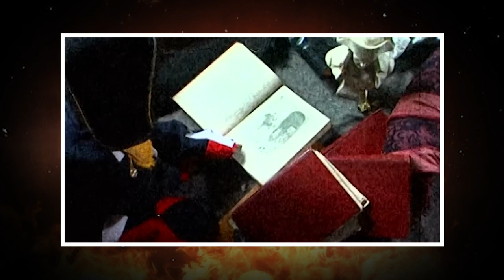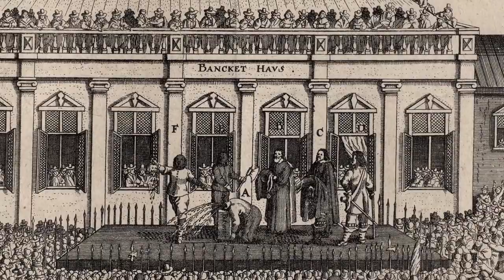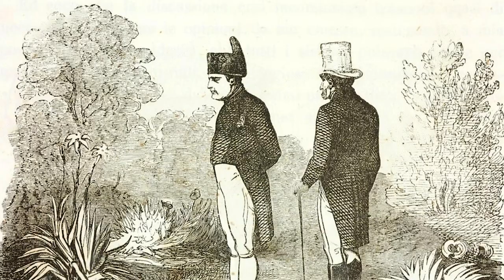How an ordinary boy became emperor of France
Welcome back to Fascinating History, where today we will be discussing Napoleon’s rise and eventual fall from power.
Known for his indomitable will, tactical genius, and insatiable ambition, he took the world by storm, wielding the power of the French army to carve an empire that reached as far as Russia. But his story contains more than just battles and politics; it is filled with surprising tidbits that reveal a man beyond the battlefield. Did you know, for instance, that despite being famed as the Emperor of the French, Napoleon himself wasn't actually French by birth? He was born and raised in Corsica, which only became a French territory a year before his birth in 1769.

Here, beneath the vast shadow of this titan of history, we dive into an intricate saga that transcends time and space, illuminating the legend that is Napoleon.

Follow for me on Napoleon, Napoleon Bonaparte history, Napoleon  Napoleon facts, Napoleon victory's, Napoleon in India, and how Napoleon dies, and Napoleon attacks on Russia

Inspired by Napoleons first campaign :the bridge at Arcole

Inspired by Napoleon Bonaparte |Complete deco,entary fit on French Emperor | Faisal Warraich

Inspired by The rise of Napoleon: from a nobody to a beloved general

Inspired by Napoleon Bonapartes seismic rise to become emperor of France